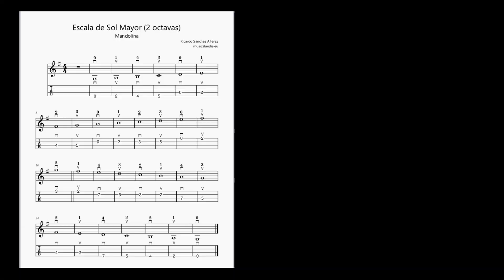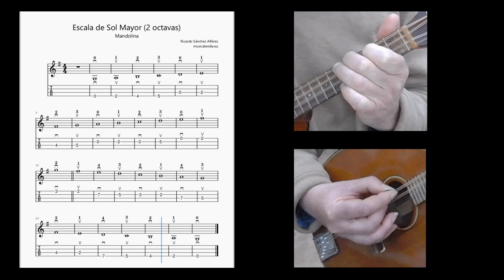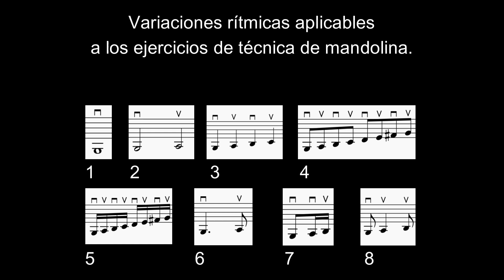01 ESCALA DE SOL 2 OCTAVAS - Ejercicios de TÉCNICA para MANDOLINA [mejora tu habilidad]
CÓMO TOCAR LA ESCALA DE SOL MAYOR EN LA MANDOLINA
En este vídeo se ejercita la escala de sol mayor en la mandolina, en base a 8 estructuras rítmicas diferentes.

Esta serie de técnica de mandolina, se empieza a publicar el día 7 de diciembre de 2023.
Este vídeo forma parte de una serie de vídeos sobre técnica de mandolina.
Mejorar la técnica es la mejor manera de evolucionar de forma segura en el manejo de la mandolina.
Si vas practicando los ejercicios que publicamos regularmente,  irás aprendiendo paso a paso, mejorando cada día más, tanto si eres principiante como si ya llevas un tiempo con tu instrumento.
Aprende a tocar la mandolina con estos vídeos de técnica y pronto notarás cómo mejoras.